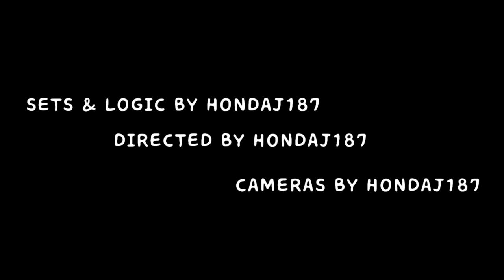The Hondaj187 Show Season 1: Ep. 6 “Playland”